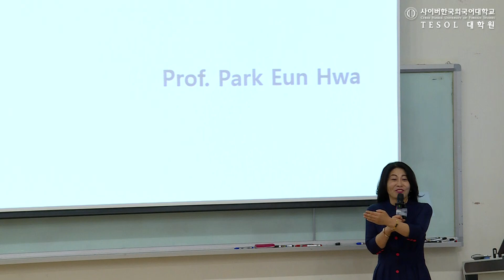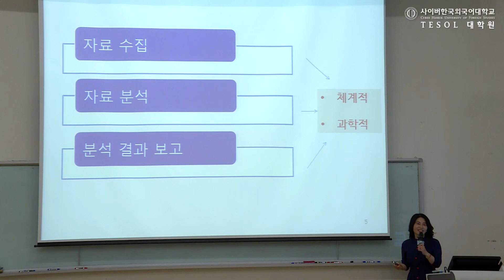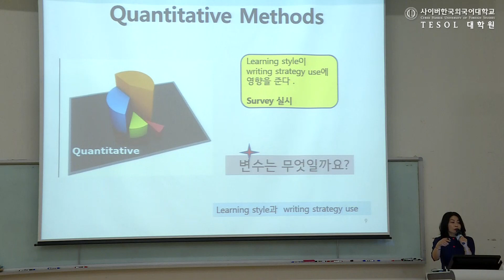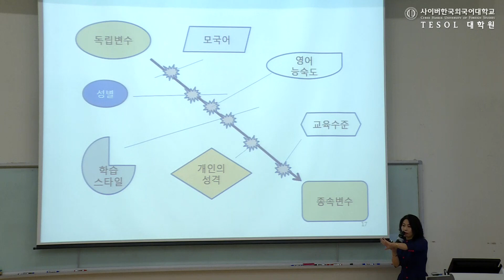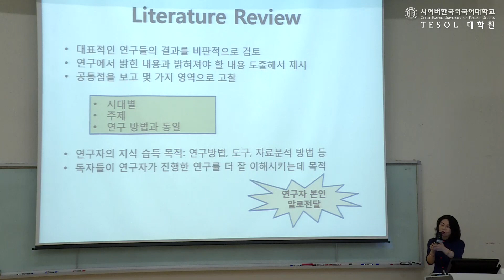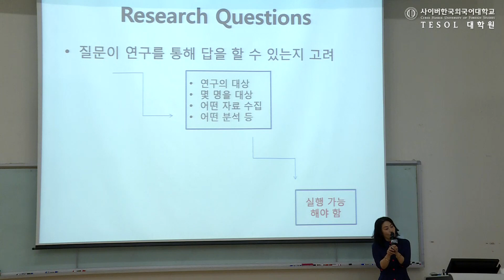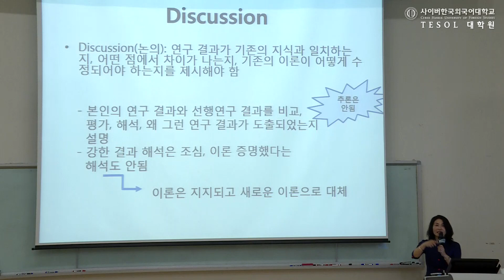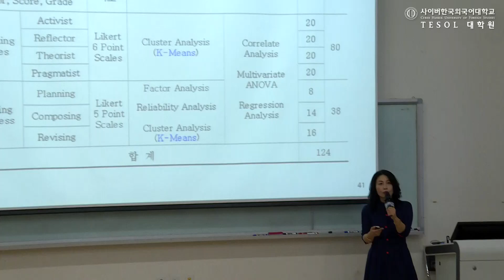[사이버한국외국어대학교]_학위논문 작성을 위한 가이드 라인 / Effective Guidelines for Writing a Thesis